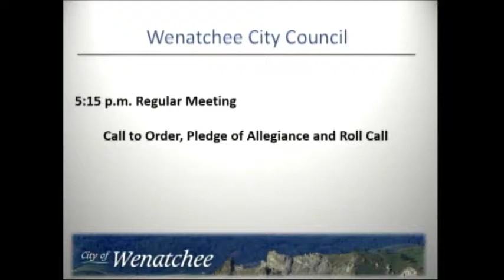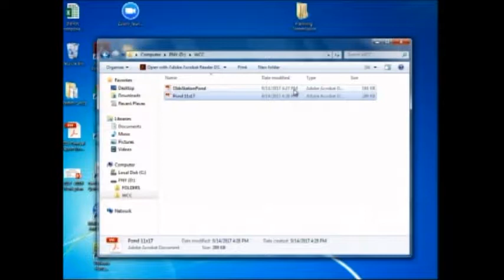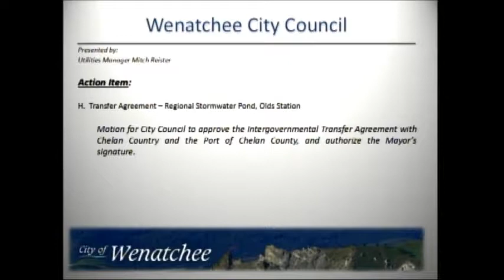CityCouncil - 09/14/2017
Wenatchee City Council Proceedings September 14, 2017